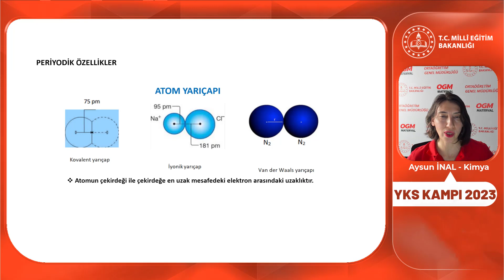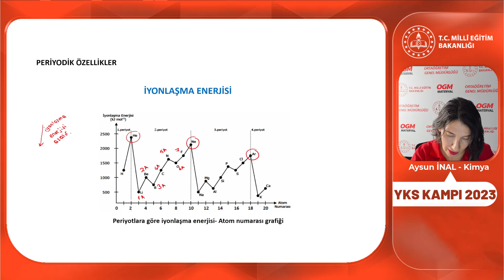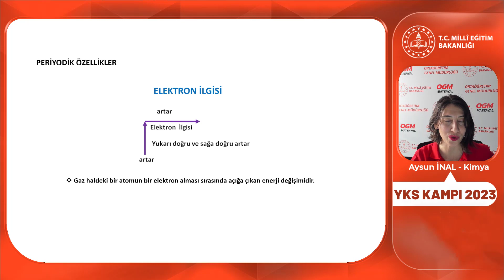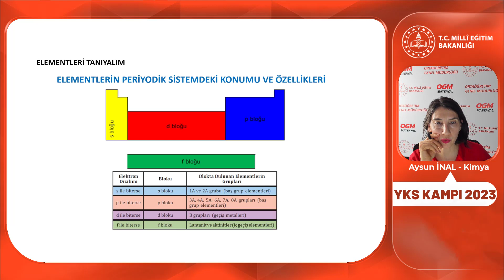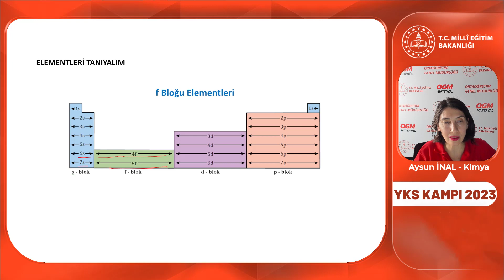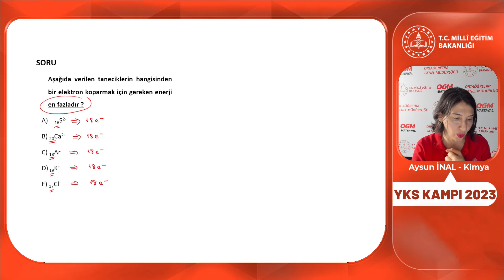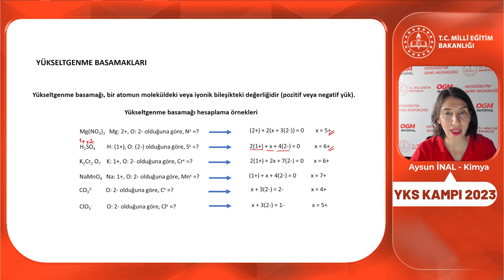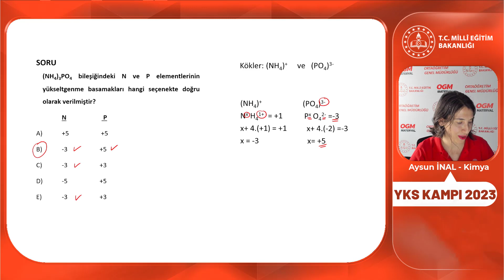2023 YKS Kampı Kimya-2 (AYT) (Periyodik Özellikle -Elementleri Tanıyalım- Yükseltgenme Basamakları)